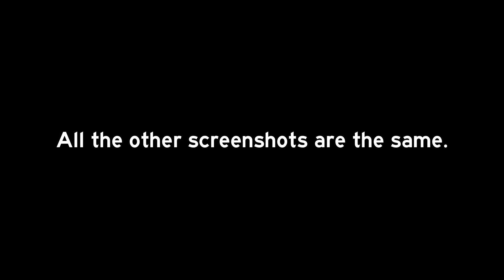1 Year On Mayflower.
Thanks for an epic year.